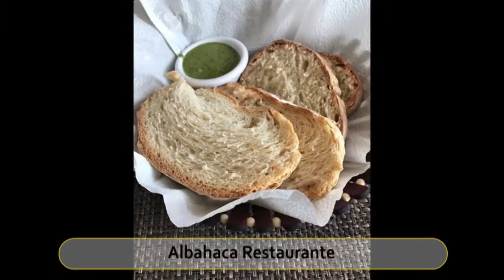Best Restaurants and Places to Eat in Maracaibo, Venezuela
Maracaibo Food Guide. MUST WATCH. We have sorted the list of Best Restaurant in Maracaibo for you. Using this list you can try Best Local Food in Maracaibo or select best Bar in Maracaibo.

And Lot more about Maracaibo Food and Drinks.

It's not the "Ranking" of Best Restaurants in Maracaibo, it is just the list of best Eating Hubs as per our user's ratings.

List of "Best Restaurants in Maracaibo"

Mi Vaquita
Restaurant El Girasol
DA VINCI
Albahaca Restaurante
Mi Ternerita
Pentos Restaurant
Portobello Ristorante
Osteria Restaurante Italiano
Katamaran
Candileja